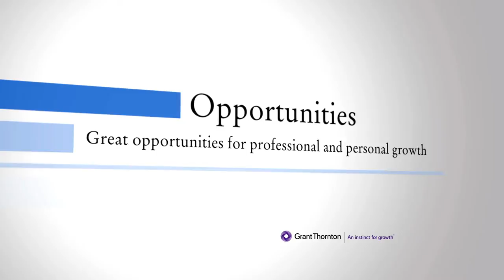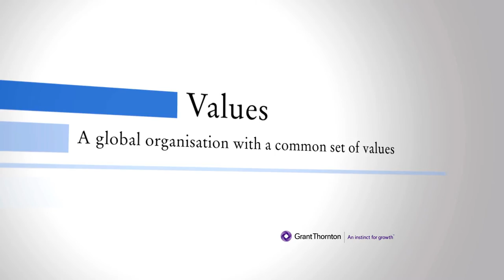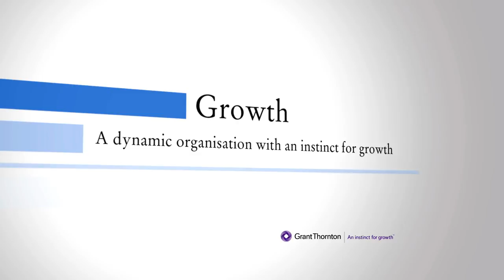Grant Thornton A GREAT PLACE TO WORK, a deeper insight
Grant Thornton leaders from around the world talk about why our organisation is a great place to work, including our people, reputation, opportunities, values, and growth.  Our family oriented culture enables us to work together as a global team for our clients, our people, and our communities.